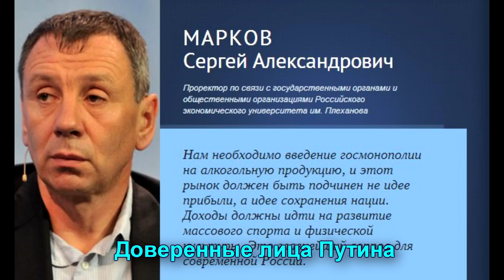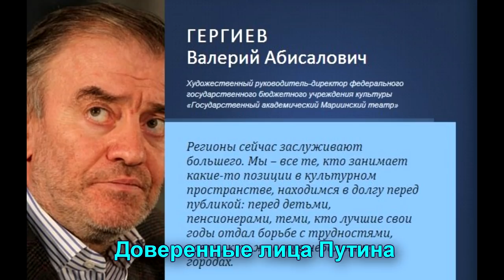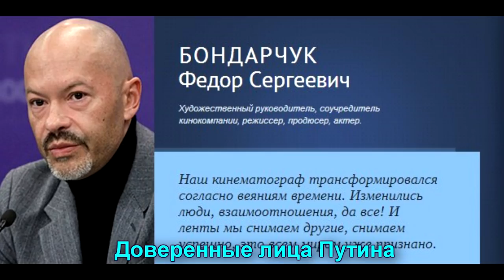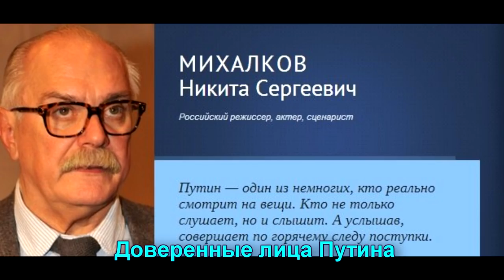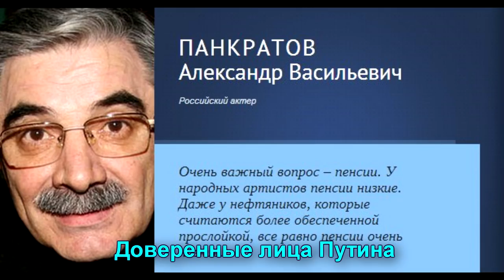Путинские приспособленцы. ПОЗОР!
Путинский список "доверенных лиц" пополняется с каждым днём. Кого только там не найдёшь, к своему удивлению.